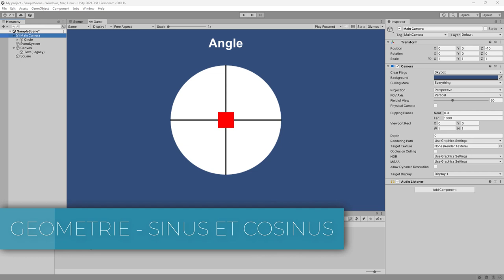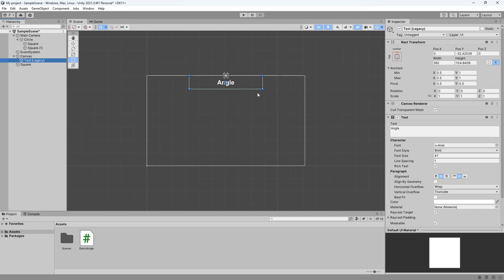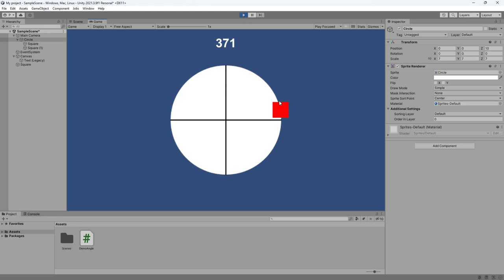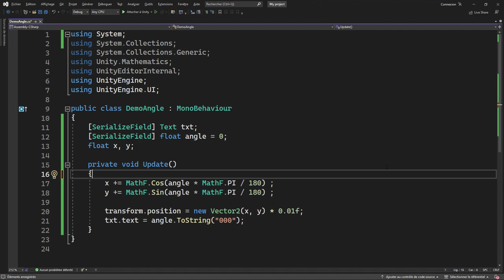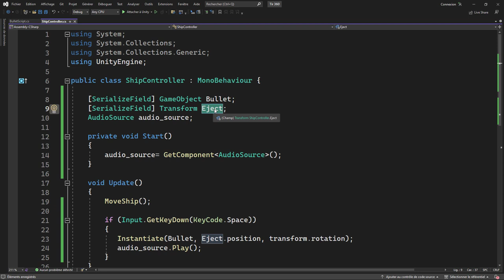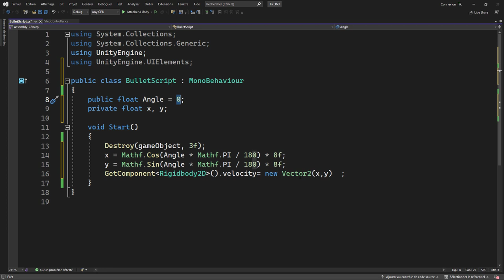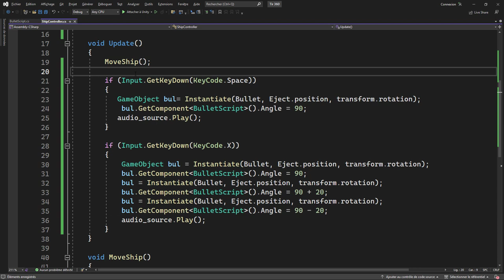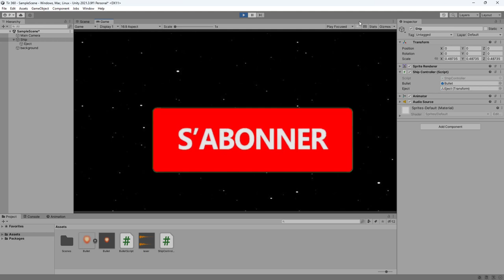Tirer des projectiles à 360° avec Unity - Géométrie SIN et COS